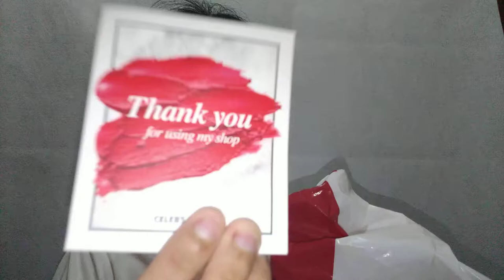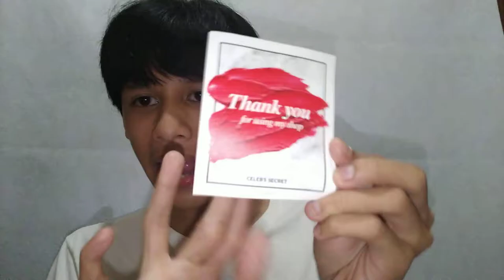Review|Centellian 24 Madeca Derma first use review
*Centellian 24 Madeca Derma Cream is a famous cream used in korea and this has centellia asiatica or also known as tiger herb because it's used before to heal the tiger wound and this leaf is been used for centuries.it's sold over 2,000,000 units in Korea and it's produced by dongkook pharmaceutical.

15 ml: Php 650
50 ml: Php 1,190(promo price)